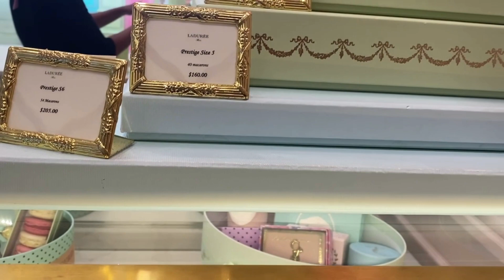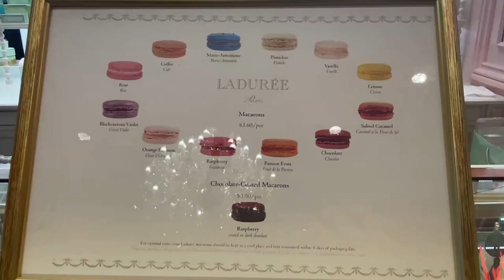LADUREE ( land of Macarons)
come with me to Laduree which is a world-renowned French luxury patisserie with iconic macarons.